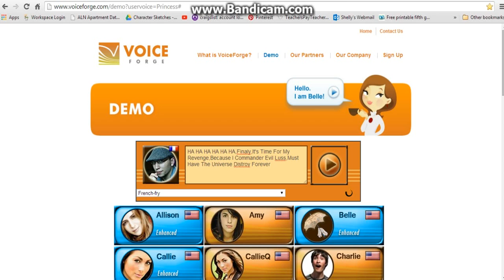French Fry Voice 2